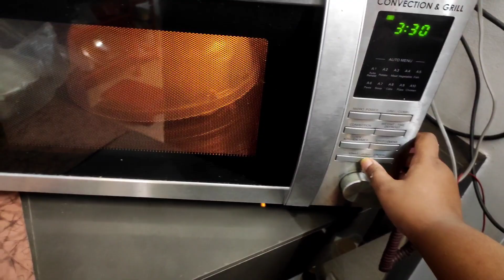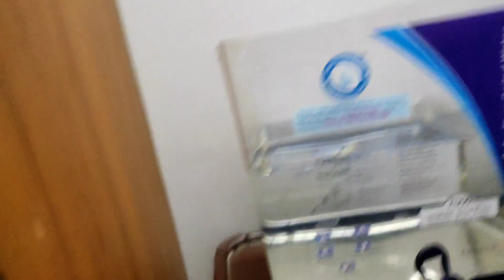আজ মেহের কি আমাদের নাচ দেখাবে ⁉️